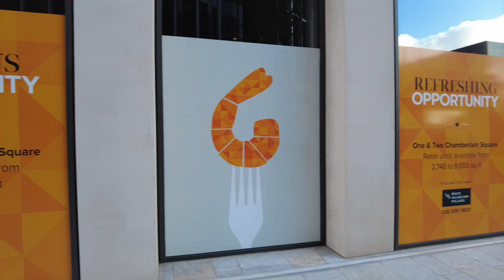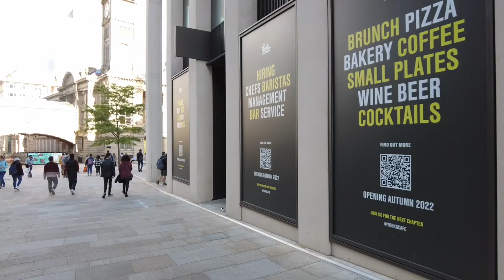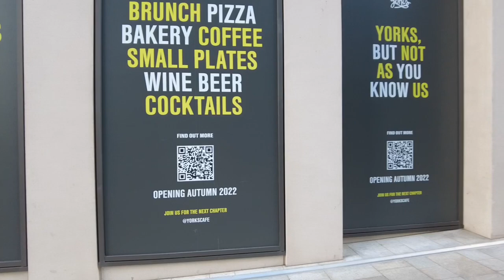Birmingham City today, Filmed 1st October ￼. Now in 1080 HD.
A quick update about Birmingham today, it was a very pleasant walk with some wonderful autumn weather. A little windy at times ￼ but otherwise fine. As you could see very busy with the conference coming up and also a few demonstrations going on in Victoria Square. I do hope you enjoyed this walk with me and look forward to seeing you on our next journey￼.🙏￼

The highly-anticipated opening of
Birmingham's newest sky restaurant, café
and bar has been announced.
Located on the 24th floor of 103 Colmore
Row #, Orelle restaurant will be set against a
backdrop of unrivalled, 360-degree
panoramic views across the city and beyond,
making it a unique addition to Birmingham's
food and drink scene.
The 3,767 sq ft double-height vneu is set to
open its doors on Friday 14th October.
Orelle is the first venture in the Midlands for
hospitality group, D&D London (, joining
its portfolio of more than 40 diverse
restaurants, bars and a hotel in the UK, Paris
and New York.